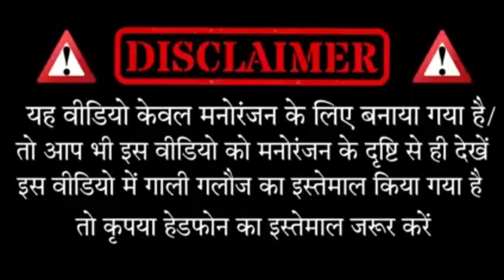Baap Beta Me Panga || बाप बेटा मे पंगा || Chote Krishna Vines || Comedy || Funny Video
Baap Beta Me Panga
Baap Beta Me Panga Comedy Video
Baap Beta Comedy
Baap Beta Me Panga Krishna Comedy Video